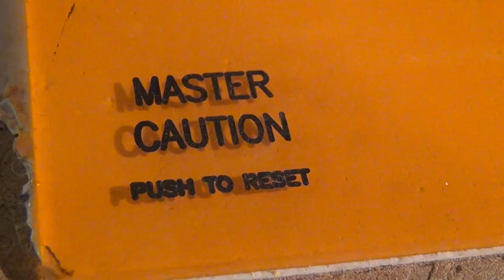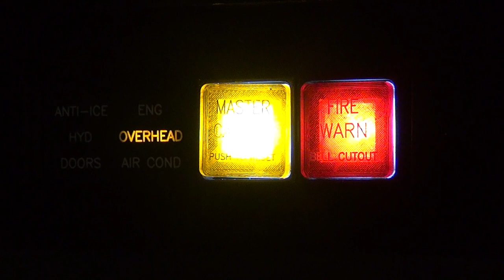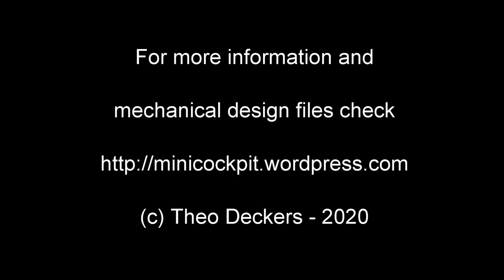DIY flightsim cockpit: master switches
Building flight simulator cockpit glareshield master caution switches using 16 mm momentary white LED switches, 3D printed parts and CNC engraved text plates.
All mechanical design files can be downloaded as open source